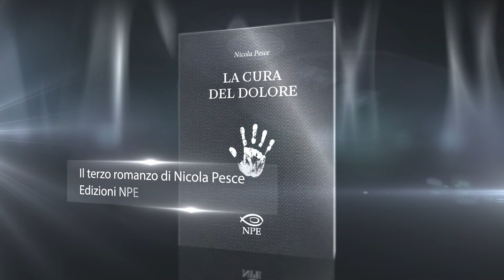Booktrailer «La cura del dolore», il terzo romanzo di Nicola Pesce